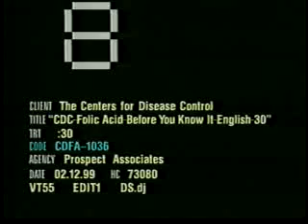Folic Acid Reduces The Risk Of Birth Defects - PSA Video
Folic acid, a B vitamin, helps prevent birth defects of the brain and spinal cord when taken very early in pregnancy. It is available in most multivitamins, as a folic acid-only supplement and in some foods. The Importance of Folic Acid for Proper Prenatal Care Video. Department of Health and Human Services. National Institutes of Health. Centers for Disease Control. Division of Birth Defects, Child Development, and Disability and Health. Folic Acid Public Service Announcements. This Video: Before You Know It (English, 30s). For women who are thinking about becoming pregnant soon.  Perfect for presentations about folic acid and prevention of neural tube defects. Can be used also in waiting rooms. Producer: National Institutes of Health. hhs.gov. Folic acid is used to make the extra blood your body needs during pregnancy. All women of childbearing age should consume 400 micrograms of folic acid a day. When should I start taking folic acid? You should start taking folic acid prior to getting pregnant, even if you are not trying to conceive. Neural tube defects usually develop in the first 28 days of pregnancy, often before a woman even knows that she is pregnant. If you find you are pregnant and have not been taking folic acid, you should start now to help prevent any neural defects in the first three months of pregnancy. What are the risks of not taking folic acid? The absence of folic acid increases the possibility of a neural tube defect, which are defects in the development of the spinal cord. Spina bifida is a condition in which the spinal cord is exposed. If the vertebrae (bones of the spinal column) surrounding the spinal cord do not close properly during the first 28 days after fertilization, the cord or spinal fluid bulge through, usually in the lower back. Anencephaly is the severe underdevelopment of the brain. What foods contain folic acid? Approximately half of all pregnancies are unplanned, so the U.S. Food and Drug Administration has taken steps to fortify certain foods so that all women of childbearing age get a daily dose of folic acid. The following foods can help you obtain your recommended amount of folic acid: Leafy green vegetables, such as a large spinach salad. Citrus fruits, such as orange juice, Beans, Breads, Cereals, Rice and Pastas. A daily vitamin with folic acid may be suggested by your health care provider since the food listed above may not contain enough folic acid to meet the daily requirement. How do I know if I am at risk for having a baby with neural defects, and how can I prevent this from happening? Women who are at the greatest risk are those that have had a previous pregnancy that involved a neural defect. Women who are not eating a balanced diet that includes folic acid are also at risk. The best way to prevent neural defects is to take the recommended 400 micrograms of folic acid daily, for one month before conception and during the first three months of pregnancy. Multivitamins that include folic acid should only be used as a supplement under the care of your health care provider. How are neural tube defects diagnosed? Neural tube defects are detected through an Alpha-fetoprotein test (AFP); APP is a blood test administered at 16-18 weeks gestation. The test measures alpha-fetoprotein, a substance produced by the fetus and secreted into the amniotic fluid, which is in the mother's blood. The level of AFP in mother's blood peaks at about 30-32 weeks. Abnormally high amounts of AFP may indicate that a baby has a neural tube defect. What are other reasons for an elevated AFP? An elevated AFP could mean the mother is carrying twins or that there is a problem with the placenta. Women with diabetes or liver disease may also have an elevated AFP. However, an elevated AFP could also mean there are birth defects present such as severe kidney disease, liver disease, esophageal or intestinal blockage, Down Syndrome, urinary obstruction, or osteogenesis imperfecta (fragility of the baby's bones) If I have an elevated AFP, what additional tests are available? A second AFP test. An ultrasound. Amniocentesis.